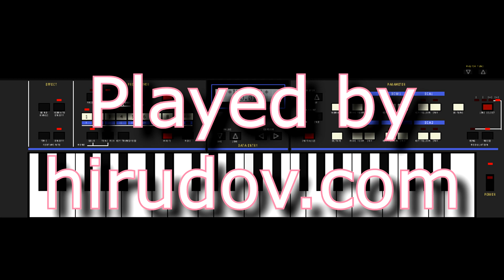Casio CZ-101 [Synthesizer test] (1984) {Emulated}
Synthesizer test of Casio CZ-101. Emulated version of the device, released back in 1984.